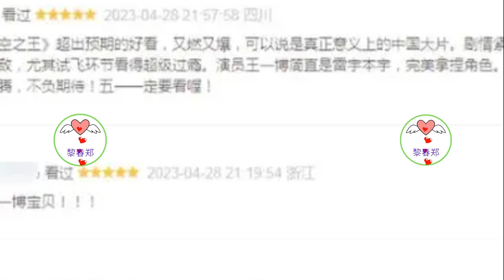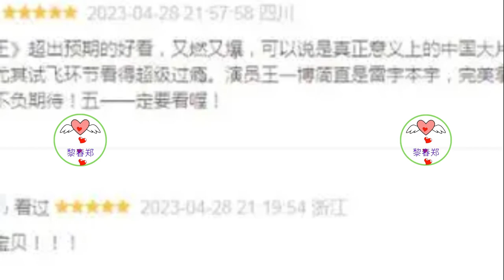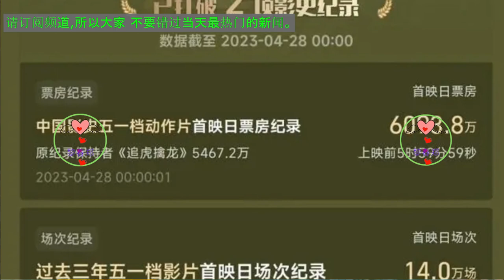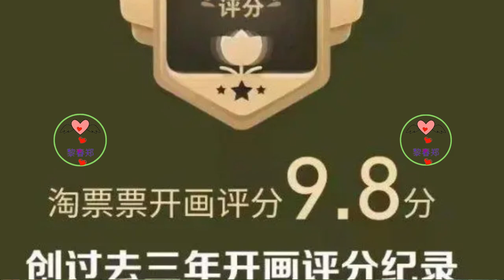王一博《长空之王》火热上映，观众赞不绝口，网友说：值得一看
截止到发稿的时候，这部剧的总票房已经超过了1.5亿元，在五一档的票房排行榜上，遥遥领先。而且，随着票房的不断攀升，这部剧也得到了所有人的一致好评，甚至有网友表示，这部剧值得一看！
老实说，我对这部剧很满意。这部剧，不仅会给你带来视觉上的冲击，也会给你带来心灵上的冲击。虽然“有笑有泪”在电影界已经被骂得狗血淋头，但这确实是整部电影的主旋律。那一瞬间的爆炸，以及那漫天的尘土，以及那一望无际的苍穹，都令人叹为观止。到了后面，他的心就像是被点燃了一样，一次又一次的提了起来，既紧张，又燃烧。我从头到尾看了一遍，对空军这个团体有了更深的认识。